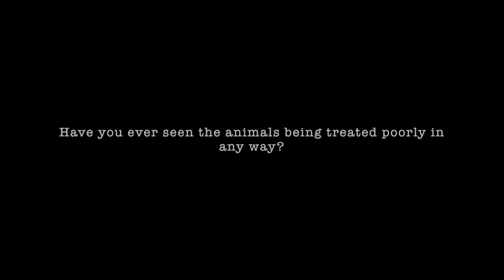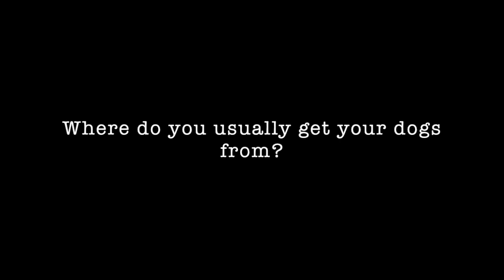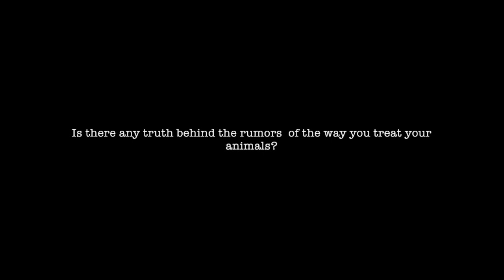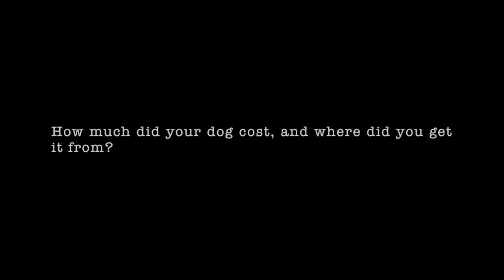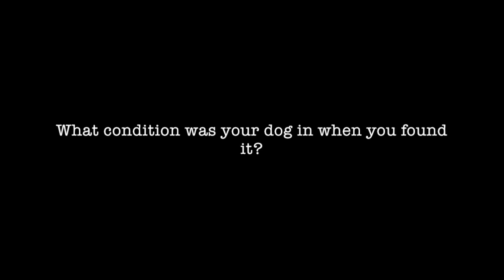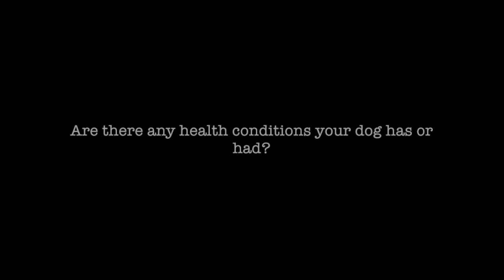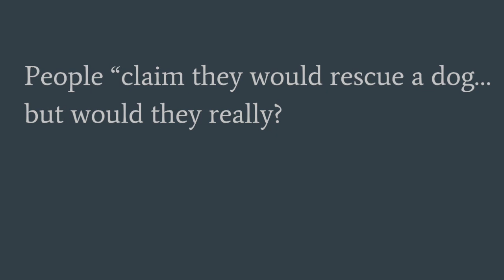animal abuse documentary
Ashley Lockwood, Sabrina Peckman, Matt White, and Kaleigh Krakower
Animal Abuse Documentary for Contemporary Issues